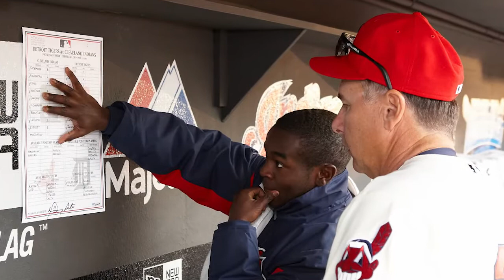myMUexperience - William Valentine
Will might have one of the coolest college jobs ever and with the experience he's received through the Mercyhurst Intel program, he'll probably get an even cooler job someday.